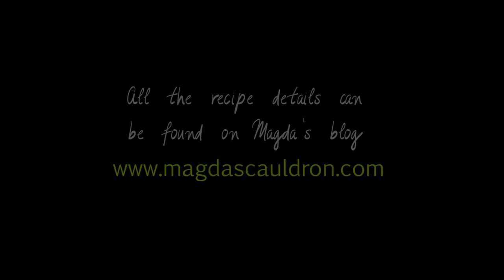A Day in Magda's Cauldron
A day spent with Magda from the blog Magda's Cauldron. We went to Merchant's Market to buy some fabric then she made a delicious white bean dip with pesto.